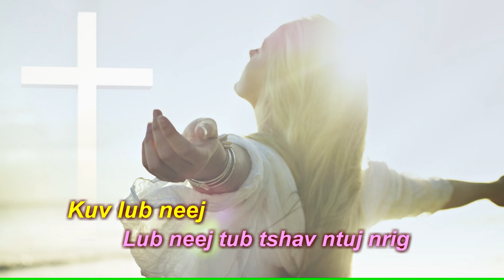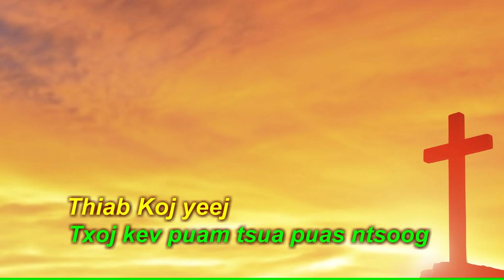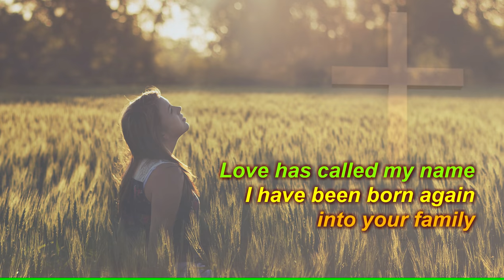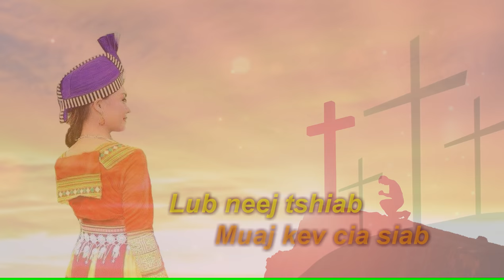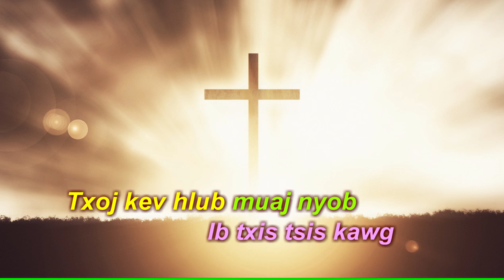Vajtswv Yog Tus Duab Ci (Dej Siab Xyooj)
Singer : Dej Siab Xyooj (Album Vol.5)